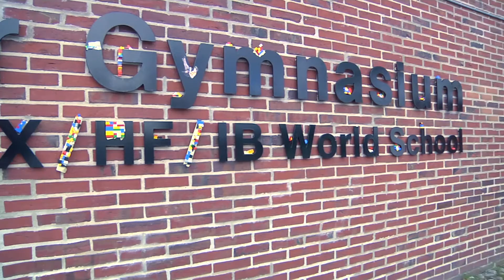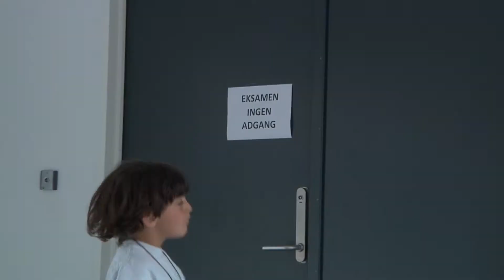Gellerup dimission 2013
Filmprojekt Gellerups video fra Gellerup-studenternes dimission juni 2013